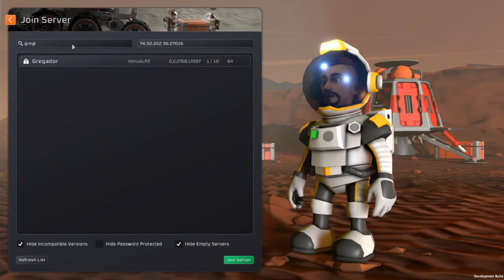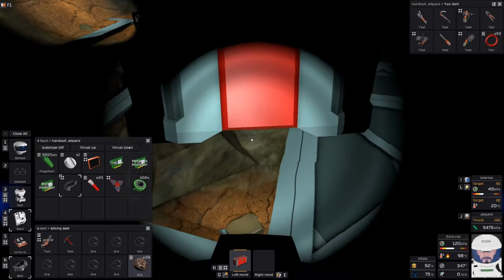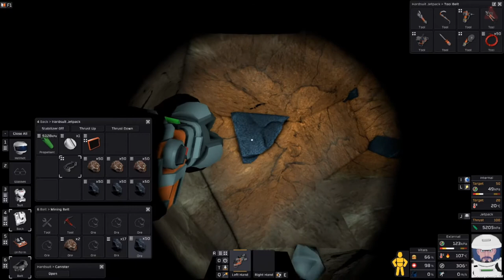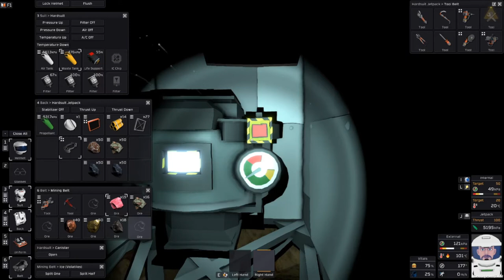Surviving Venus Stationeers Ep7 The Rebuild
Welcome back to the channel Guys and Gals the Team and i are glad you are here. Today we take a look at the Go With The Flow Update that Added the Planet Venus to Stationeers.

Todays episode find the Ryotek crew rebuilding after a explosive failure of the first colony on Venus!

📢🌏🔊My friends! 👬👫👬 YouTube unsubscribes inactive users👻👻👻 !!! Show your activity: rate the video and put like 👍 or dislike 👎 under the video, if you like the video, share it with your friends on social networks 📱🆙📲📲 and check your subscriptions 📣🔔📣! And do not forget to click on the bell 🔔to be the first to know about new videos, notes or stories!!!🌎💖🔊